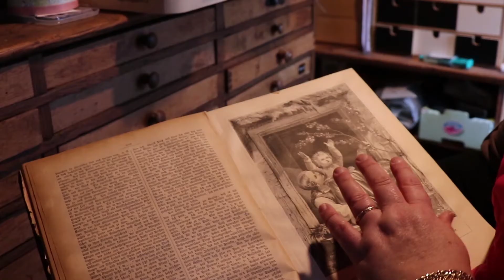Dominique Chehwan alias Zébuline - Modiste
Elle travaille le textile, les bijoux, les objets chinés pour réaliser des pièces uniques qui viendront accessoiriser toutes vos tenues.
Les gravures de livres anciens s'incorporent aussi souvent à ces créations, ce qu'elle aime c'est l'histoire qu'elles racontent et que chacun se les approprie.